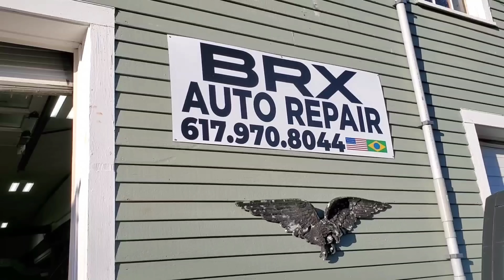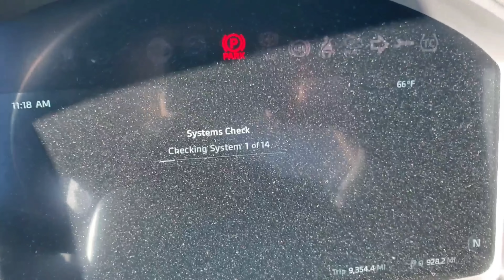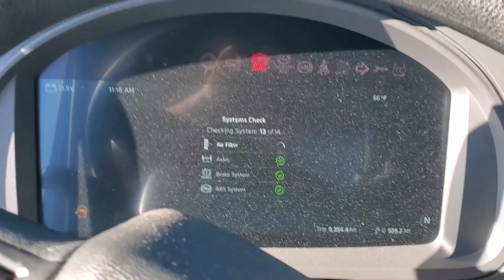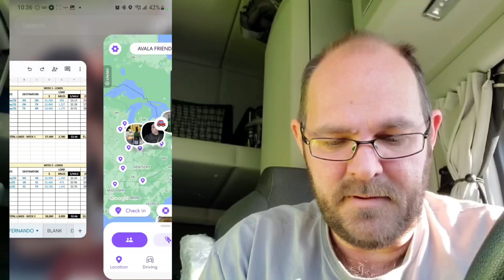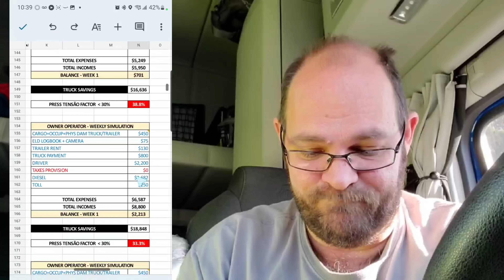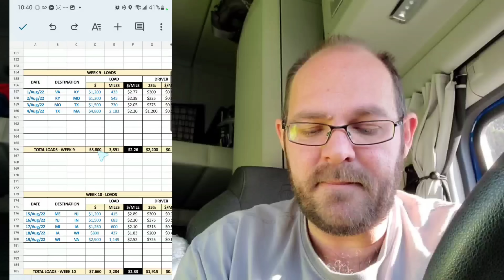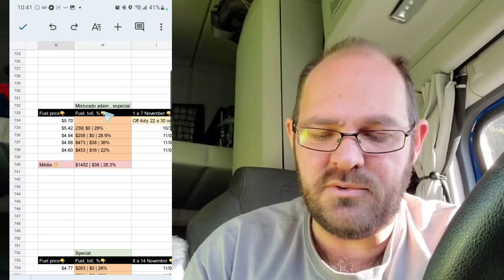RIOS DE LÁGRIMA | TODO MUNDO CHORANDO